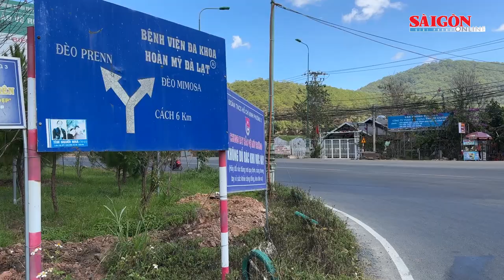Giao thông cửa ngõ Đà Lạt ngày đầu đóng đèo Prenn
Sáng ngày 6-2, ngành chức năng tỉnh Lâm Đồng thực hiện đóng đèo Prenn để phục vụ dự án nâng cấp mở rộng đèo.